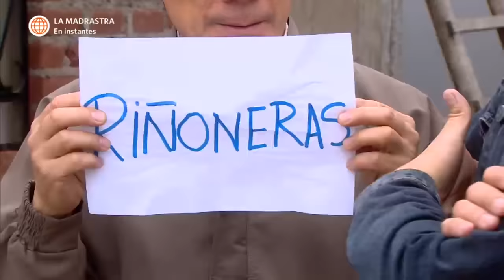Al Fondo hay Sitio 4: Joel apareció en un motel y recordaron lo que pasó (Capítulo 80)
¡YA NO PUEDO CASARME! 😭😔
Todo el mundo estaba buscando a Joel, y comenzaron a recordar lo qué paso en la fiesta 👀. El esposo de Fernanda se despertó en una habitación de hotel y se mostró muy arrepentido por lo que había hecho 😪.

Juntémonos Más.